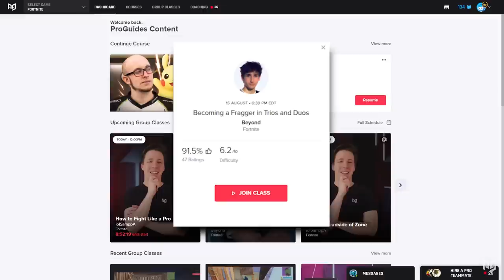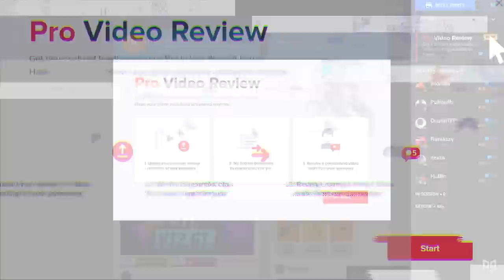HOW To Improve Your W-Keying in Just 10 Minutes! - Advanced Tips To Win